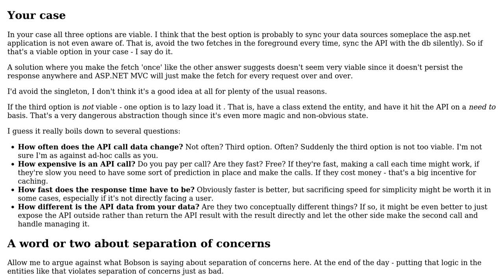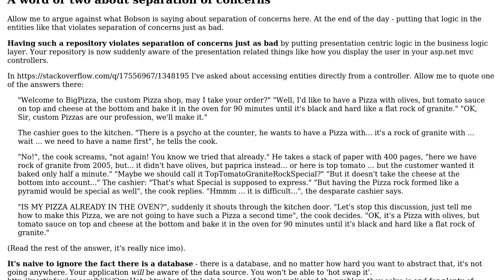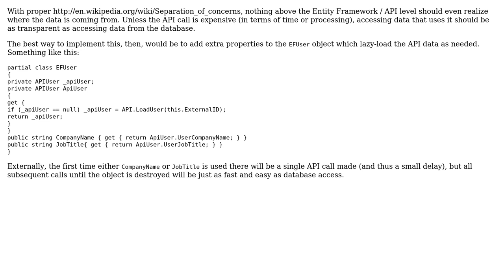Software Engineering: Entity Framework Entities - Some Data From Web Service - Best Architecture?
With thanks & praise to God, and with thanks to the many people who have made this project possible! | Content (except music & images) licensed under CC BY-SA | Music | Images & others | With thanks to user stevehayter user Bobson user Benjamin Gruenbaum user Alexander Torstling and the Stack Exchange Network Trademarks are property of their respective owners. You are responsible for your own actions.